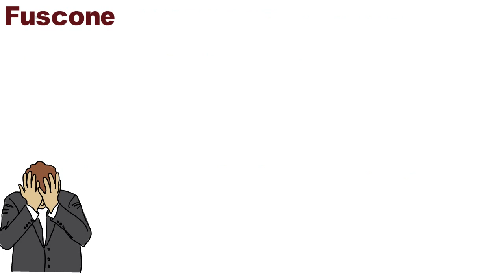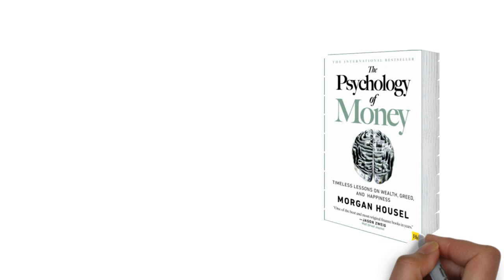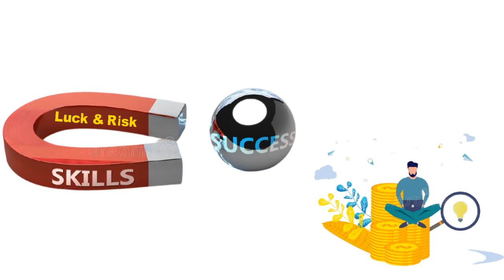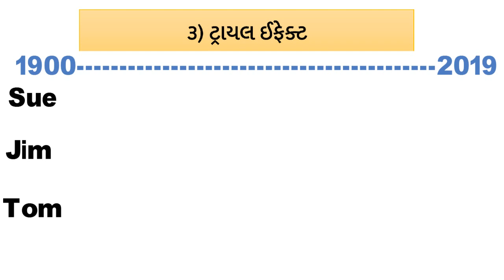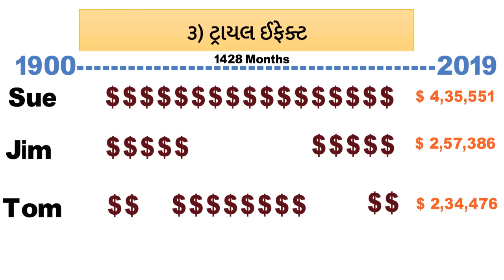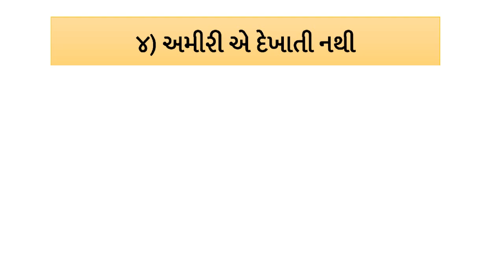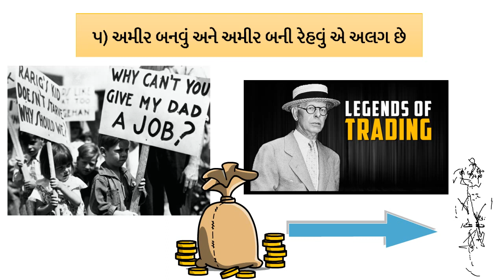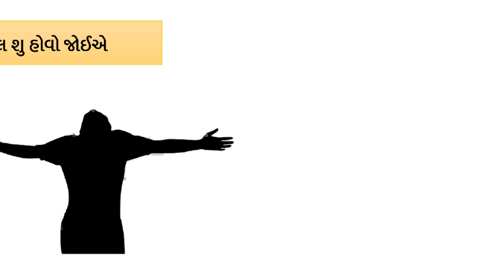Psychology of Money Book Summary | Gujarati Book Summary | Gyan No Gallo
The psychology of money by morgan housel explains that money has very little to do with skill it highly depends on the behavior. Getting wealthy and staying wealthy is two different things because two requires a different mindset
in this video, all your queries like what is the psychology of money, should I read the psychology of money, what kind of book is the psychology of money, and how long psychology of money are covered

Few take away points
1) Money has a lot to do with behavior than skill,  Ronald reed was a janitor still when he died he had a lot more than a Richard Fuscon - Harvard graduate, Merill lunch executive.
 2) Luck and risk are always there in our success or failure. Bill gates was a computer genius that is his skill but when he was in school he had access to a computer, at that time one in a million gets this kind of opportunity that was his luck. Never give credit to our success to only our skills
3) compounding is the 8th wonder. Warren Buffett is a smart investor, but not only his smartness made fortune. The major factor of his success is time, he  has been investing since he was 10 years old
4) Getting wealthy and staying wealthy are two different things. Because both require different mindsets getting wealthy required risk-taking ability and a bold mindset while staying wealthy requires humility and fear.
5) Goal of investment should be the freedom it should not be making more money

જ્ઞાનનોગલ્લો ચેનલનો મુખ્ય ઉદેશ્ય એ છે કે આપણા ગુજરાતીઓ સુધી આપણી અંગ્રેજીમાં રહેલા અમૂલ્ય જ્ઞાનને આપડી માતૃભાષામાં સરળ અને સમજાય એવી ભાષામાં પ્રસ્તુત કરવું
અહીં અમે અલગ અલગ પ્રકારની બુક જેવી કે બિઝિનેસ્સ બુક , ઈન્વેટમેન્ટ બૂક્સ , સેલ્ફ હેલ્પ બુક વગેરેની સમરી બનાવતા રહેશું
આ ચેનલ ઉપર તમને શેર બજાર , ક્રિપ્ટો નિવેશ , ડિજિટલ માર્કેટિંગ , ધંધો અને લીડરશીપ વિષય ઉપર વિડિઓઝ જોવા મળશે